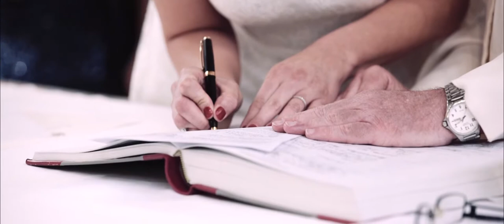Cat & Vinco | National Gallery Of Australia | Canberra Wedding